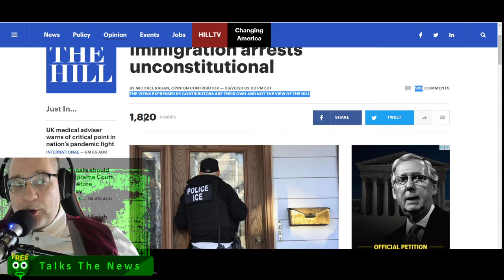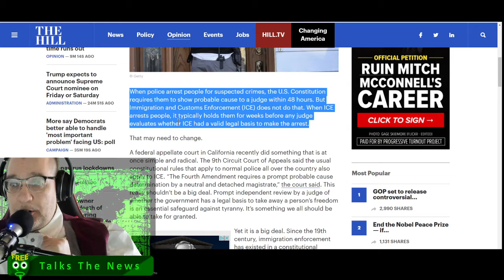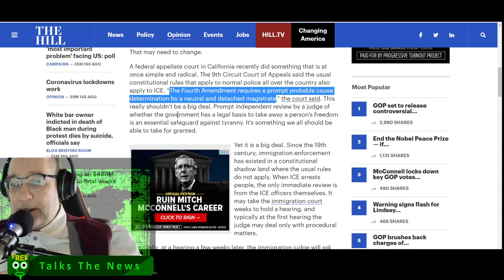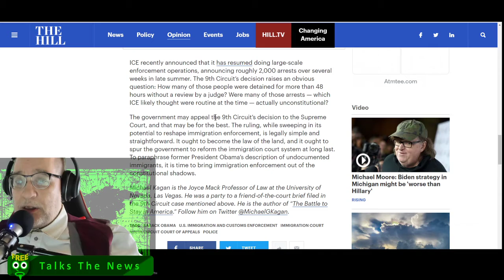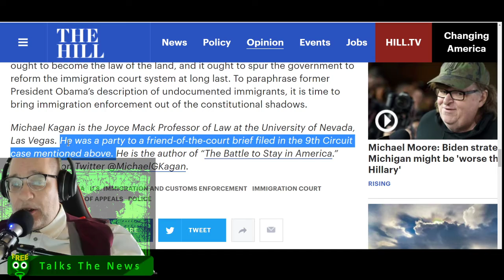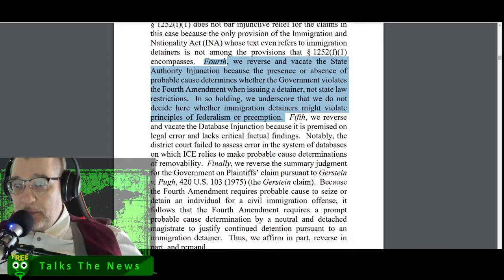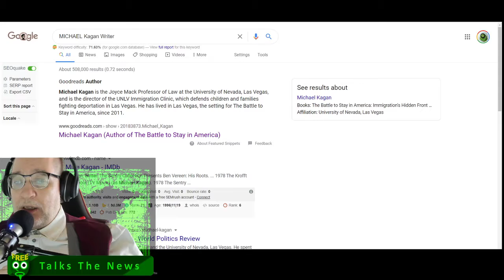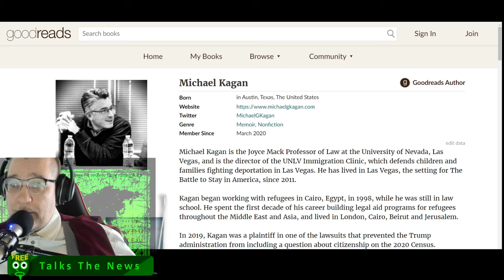Did the 9th Circuit Make it Illegal to Arrest Undocumented Individuals?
Freeqo uses Opinion Writer as a foil for the ubiquitous Angels that knowingly use forms of coercion against certain classes of people deemed to be unredeemable, guilty of war crimes, giving them special permission to act outside the bounds of pluralistic consensual civic precedent.